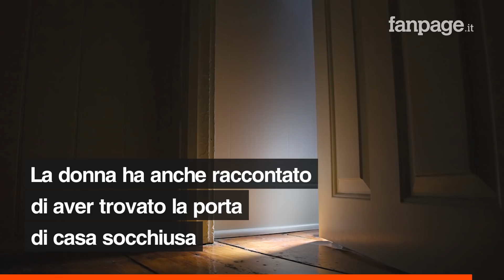Mamma avvelena il figlio undicenne, fa sparire il corpo e finge la sua scomparsa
Aveva denunciato la scomparsa del figlioletto di appena 11 anni facendo scattare immediatamente una ricerca in tutta la zona. Ma a dieci giorni dalla denuncia si è scoperto che in realtà era stata la mamma ad avvelenarlo in casa con dei farmaci e a far sparire poi il corpicino. La donna aveva raccontato di essersi svegliata scoprendo che suo figlio non era nel suo letto dove lo aveva lasciato la sera prima. Dieci giorni dopo la denuncia, però, la polizia ha scoperti il cadavere dell’11enne nella loro vecchia casa. La mamma lo avrebbe avvelenato con pesanti dosi di psicofarmaci.